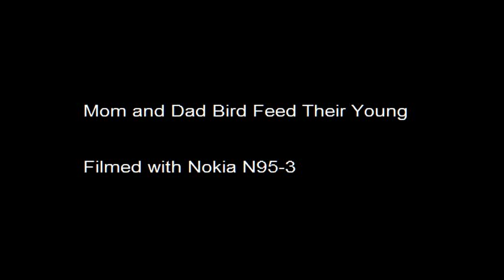Amazing Footage of Birds Feeding Young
Nature is truly brilliant! Beautiful footage of Ma and Pa birds (House Finches - thanks to jcmegabyte) feeding their young. I Strapped my nokia N95 just above their nest when the parents were away... I think the mom (first bird) noticed something different and felt like she was being watched.